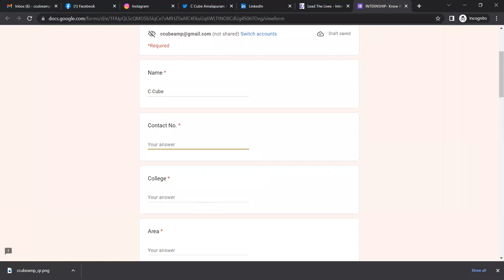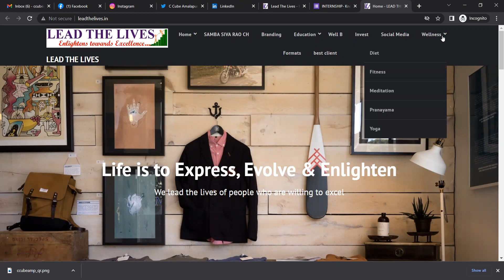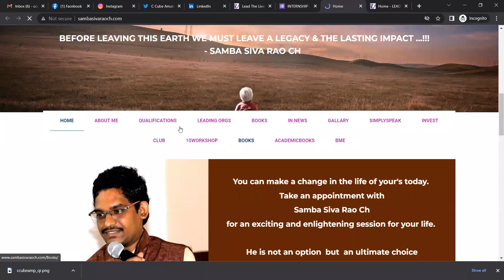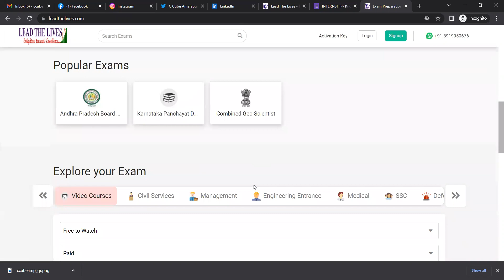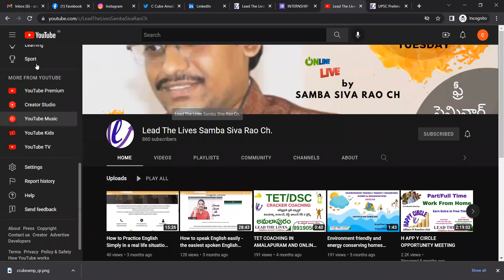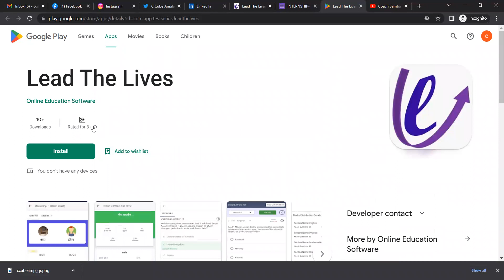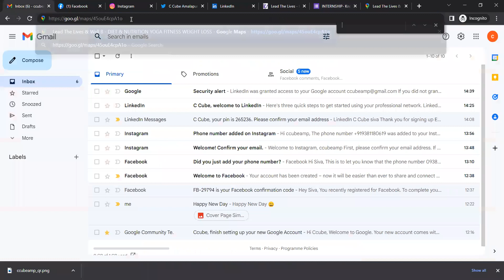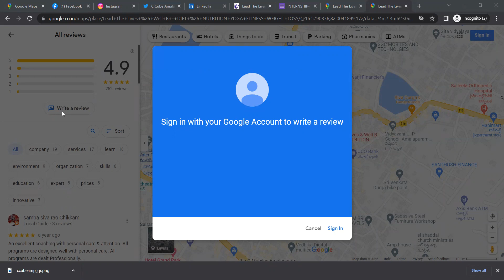Internship Step-1 Forms Filling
This is Samba Siva Rao Ch your professional personal life coach. Happy New Day to each and everyone.
***  video quotes, Happy New Day, Happy New Day Video quotes, Happy New Day quotes, Every Day Video quotes, Every Day quotes,
Personal and Professional Life Coach Samba Siva Rao, Coach Samba Siva Rao, Samba Siva Rao,
Personal Life Coach, Professional Life Coach, Life Coaching, Life Coach, who is the creator of video quote, ***

LTL is Serving in the fields of Education, Wellness, Developing businesses by Branding & Coaching and Social Service.

Academic, Professional and Personal Life Coaching
Learn from us to understand easily, to remeber exactly, to express fluently.
Practice with us to be healthy, fit, peaceful and joyful.
Consult us to develop, progress, empower and to transform.
Join hands with us to serve and create wealth.

Follow us to fulfil your life dreams.

Lead The Lives Web Presence Details:

Phone No. s  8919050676, 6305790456

Lead The Lives is serving in Academic, Professional and Personal Life Coaching sectors. And has created the brand with happy customer base.

Got 5*, 4.9* and 4.8* star ratings and excellent reviews.

Learn from us to understand easily, to remember exactly, to express fluently.

Coach Samba Siva Rao Ch is an excellent person to take you to the next level.
Follow our channel to get the insights about the life - Professional and Personal Life.
Coach Samba Siva Rao is a perfect example of  " a Jack of all trades, but a master of many".

Vision
AS ALL HUMANS ASPIRE HAPPINESS I COMMITTED TO ENLIGHTEN THEM TO HARMONIZE HEALTH, EMPOWER EDUCATION & WIDEN WEALTH.

Mission
" Coach Samba Siva Rao is committed to transforming the lives of people by educating, empowering and enlightening with the tools of speeches, training, coaching, and writings with the help of continuous learning and getting wisdom"

Motto
Coach Samba Siva Rao is working with the motto to lead the lives by helping others and he has given a call that
"Don't be driven in the flow of ordinary but create your own world and be a star."

Coach Samba Siva Rao Ch, the best coach forever to teach you and change you.